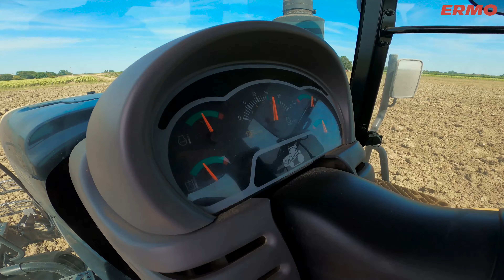Aratro semi portato DIABLO | ERMO aratri e macchine agricole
Aratro semi portato DIABLO, in campo con un trattore Challenger.

Nel video, la macchina per le alte potenze top di gamma di ERMO: l'aratro semiportato DIABLO! Ripreso in campo, al lavoro con un trattore marca Challenger. Il DIABLO ERMO è un aratro semiportato adatto alle alte potenze. E’ disponibile nelle versioni a partire da 4 corpi, fino a un massimo di 9, e per potenze da 250 a 600 cavalli.

Il nostro aratro DIABLO è disponibile in due versioni: entro solco e entro|fuori solco e può essere equipaggiato con regolazione della larghezza di lavoro meccanica (SPEM) o idraulica (SPEV). Una caratteristica esclusiva ERMO è il telaio non forato, costruito con acciaio ad alto limite elastico STRENX 700, che gli garantisce robustezza e durevolezza. Le ancore e i supporti dei corpi sono realizzati in acciai ad alta resistenza per garantire una lunga vita utile.